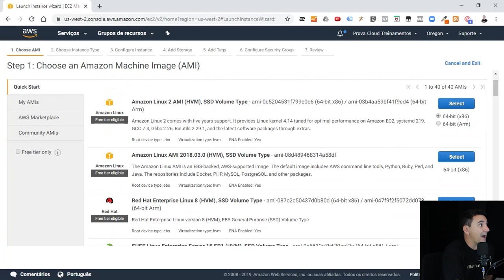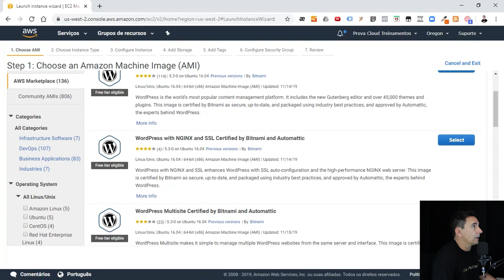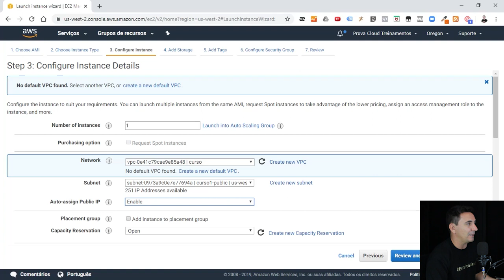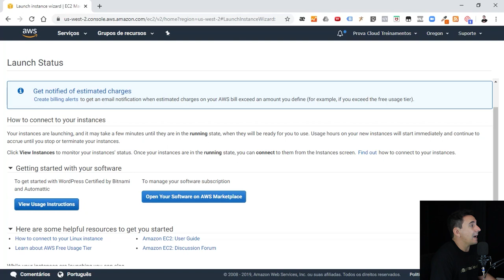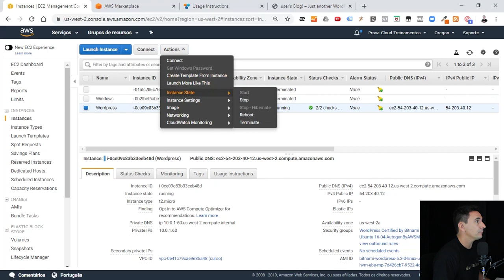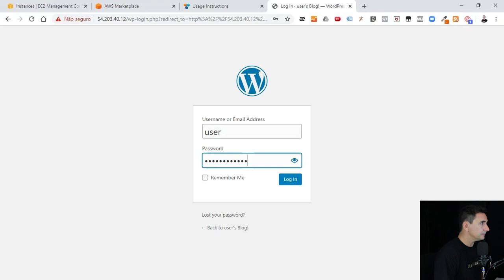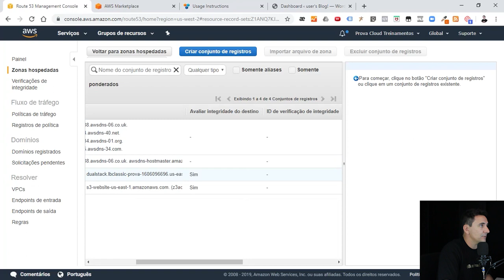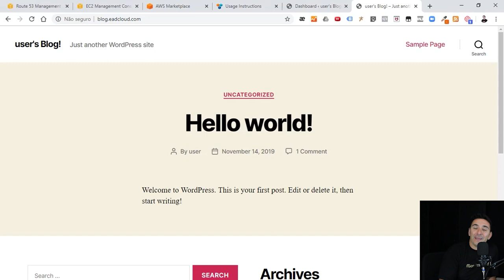CRIANDO WORDPRESS NA AWS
Na nuvem fica muito mais facil e rapido

Como criar um servidor WordPress em produção em poucos minutos na nuvem da AWS usando EC2 e Route53.
✔Cloud Experience - Um Evento Prático de Cloud

Sobre o Leandro

Profissional  com TI desde 2002, formado em redes de computadores e pós-graduado em segurança de redes,  possui diversas certificações na área de infraestrutura e cloud, coach formado pelo Instituto Brasileiro de Coach (IBC). Sócio e Instrutor do Cloud Treinamentos, uma instituição focada em alavancar a carreira dos profissionais de TI através da computação em nuvem formando profissionais cloud e empreendedores.
Leandro também é mentor em Cloud Computing de várias empresas e profissionais cloud, ajudando essas empresas a migrarem suas infraestruturas e aplicações para nuvem, palestrante, sócio fundador e arquiteto de soluções AWS na InitD, que administra infraestrutura de várias empresas em todo o Brasil.